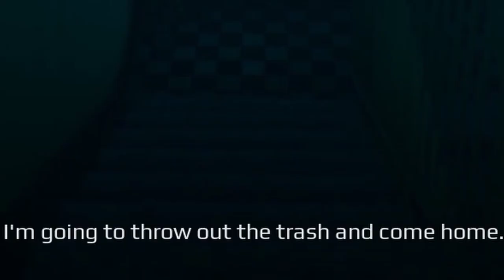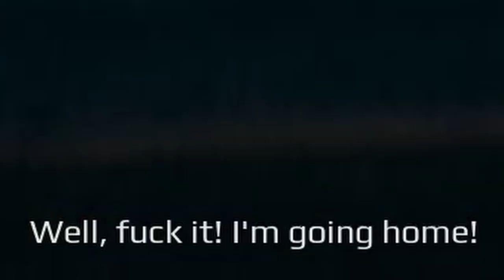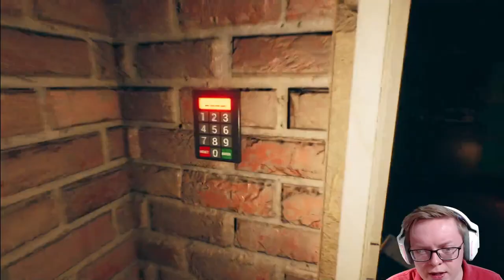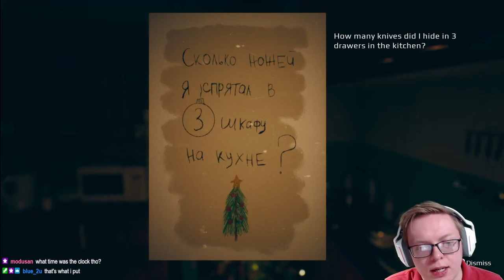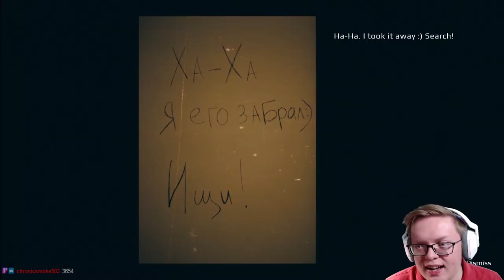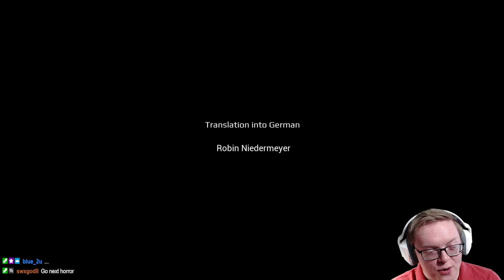THIS GAME TOOK A YEAR OFF MY LIFE | September 7th Full Playthrough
I'm just glad the game was only a couple hours long.

Since I'm brand new to YouTube (and editing), the little things go a long way.  I appreciate you!